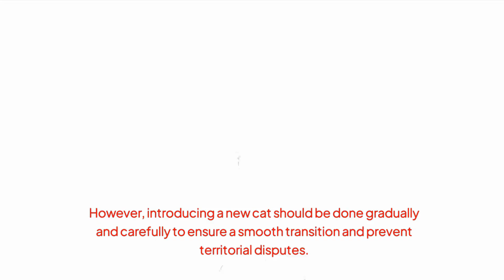Leaving Your Cat Alone? Avoid These Mistakes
Are you planning to leave your cat alone for an extended period? It's essential to understand how to ensure your feline friend remains comfortable and safe while you're away. In this video, we discuss common mistakes pet owners make when leaving their cats alone and provide valuable pet care tips to help you avoid them.

Learn about essential aspects of feline well-being, including the importance of companionship and how to combat cat loneliness. We cover crucial topics such as cat window safety, hydration, and feeding tips that will help keep your cat happy and healthy in your absence.

Discover enriching ideas to prevent feline boredom and enhance your cat's environment, ensuring they stay engaged and stimulated. We also delve into cat behavior problems and offer behavioral solutions to address any potential issues your cat may face while you're gone.

Whether you're considering hiring a pet sitter or simply looking for ways to improve your cat's home environment, this video has all the information you need for optimal feline care. Join us as we explore the best practices for leaving your beloved cat alone, ensuring they thrive even when you're not around.

 Discover:
1. Why staying home may be better than boarding.
2. The importance of a pet sitter.
3. How to manage feeding and water.
4. Ideas for keeping your cat entertained.
5. Tips for maintaining litter box hygiene.
6. Safety measures for windows and balconies.
7. Why not to leave trash accessible.
8. The benefits of having a feline companion.

Like this video if you found it helpful, comment with your experiences, and share with other cat owners.

Timestamps:

00:00 - Introduction
01:00 - 1. Don't Board a Cat Who Thrives at Home
01:41 - 2. Don't Forget About the Pet Sitter
02:15 - 3. Don't Leave Food in One Big Pile
02:49 - 4. Don't Forget About Their Entertainment
03:27 - 5. Don't Provide Only One Water Spot
03:53 - 6. Don't Neglect the Litter Box
04:26 - 7. Don't Leave Windows or Balconies Unsecured
04:56 - 8. Don't Close All the Shades
05:24 - 9. Don't Leave Trash Accessible
05:56 - 10. Consider Getting Them a Friend
06:27 - How Long Can Cats Be Left Alone?

😸ABOUT NISPA FANATICS😸

Welcome to NISPA Fanatics! This is your go-to channel for all things cat, where we dive into the secrets of cat psychology and share tips and facts to keep your feline friend in top health. We're building a warm, positive community of cat lovers, so everyone is welcome! Get ready for plenty of helpful pet advice and amazing Cat 101 training!

The content on this YouTube channel and its resources are intended solely for educational and informational purposes only.